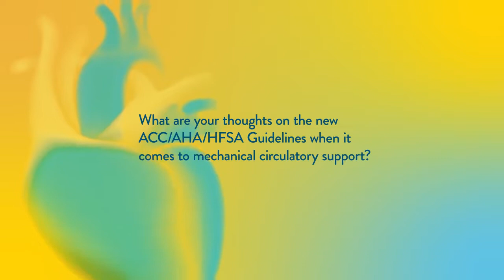Expert Insights on Updated Advanced HF Management Guidelines Comparing AHA ACC HFSA + ESC Guidelines